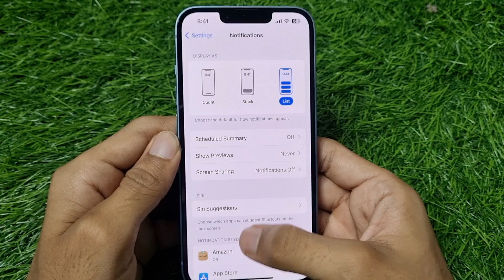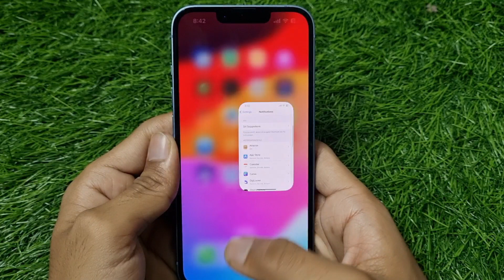How To Turn On Message Notifications On iPhone | iPhone Me Msg Notification Kaise Chalu Kare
1) how to turn on message notifications on iphone
2) iphone me msg notification kaise chalu kare
3) how to enable message notification on iphone